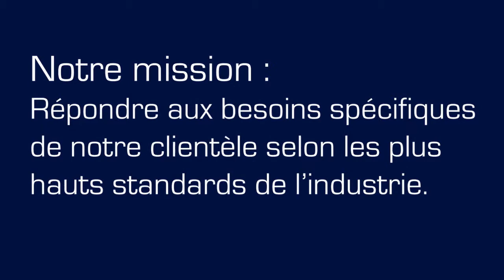PR Maintenance - Nettoyage de commerces de détail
- La première impression joue un rôle prépondérant dans le succès d'un commerce de détail. Ainsi, l'apparence de propreté et d'hygiène, dans une épicerie, peut faire en sorte que les clients y reviennent ou non. C'est notamment en vue de répondre à ce besoin précis que PR Maintenance a développé au fil des ans une réelle expertise dans le domaine de l'entretien ménager dédié aux commerces de détail. Notre entreprise constitue donc un acteur important dans la création d'une bonne expérience client, faisant en sorte que cette première impression soit la meilleure.

PR Maintenance
1180, rue Lévis
Terrebonne (Québec)  J6W 5S6
CANADA
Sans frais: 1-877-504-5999